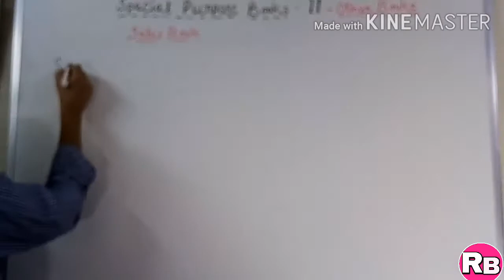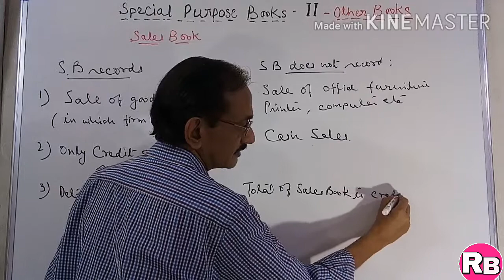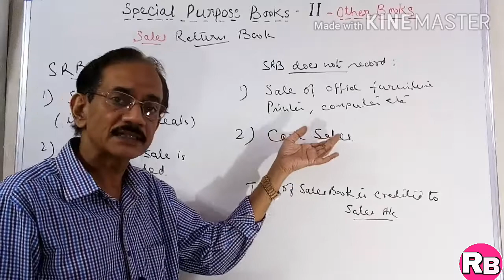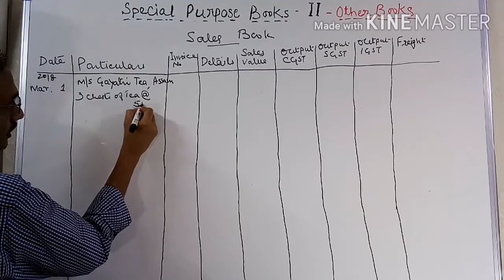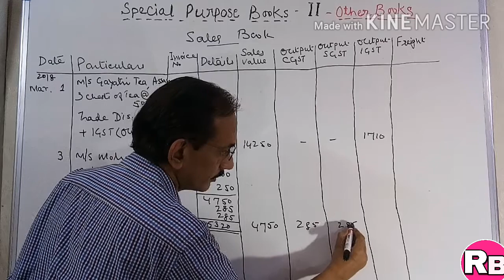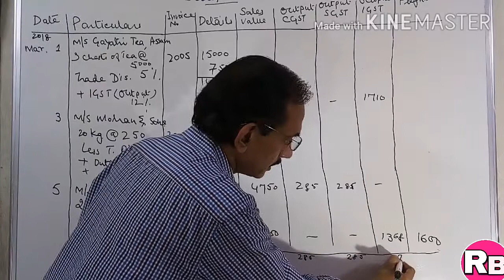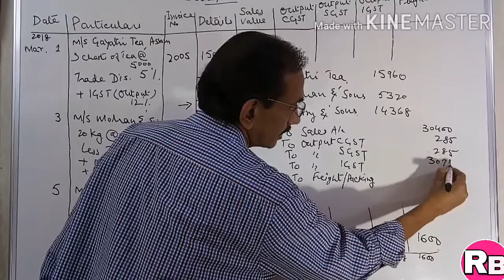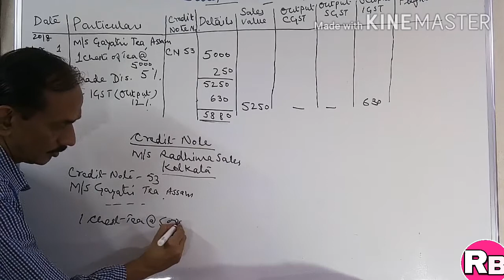#33. Sales Book & Sales Return Book and Credit Note - Special Purpose Books-II ~Class~ 11 Accounts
Chapter 11 ~ Special Purpose Books-II~ Sales book and Sales Return Book of Class 11 is continued in this Lecture. Basic concept behind the making of Sale Book and Sales Return Book have been explained with the help of examples. Why only  goods sold on Credit are recorded in Sale Book and Sales Return Book have been explained. Concept behind Credit Note have also been explained in this lecture with one illustration.